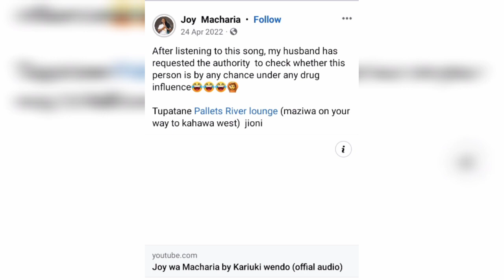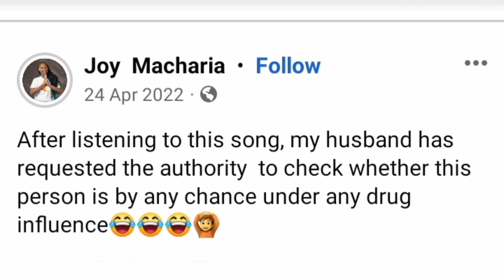GICANJAMA!😲NDETO CIA MAGIGI KWÎYANÛRA CIIGIE NJURAGANO YA UINI